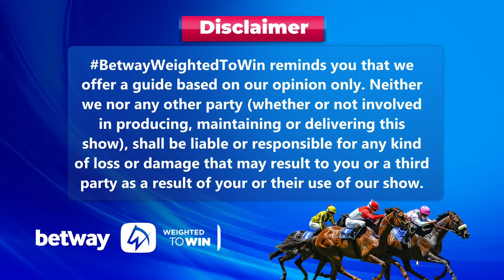Weighted To Win fairview 31-05-2024